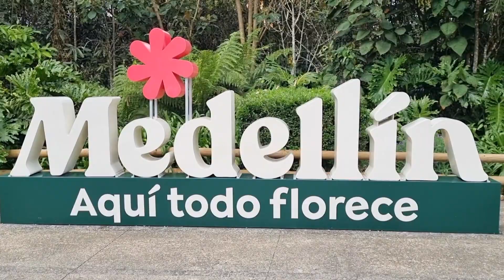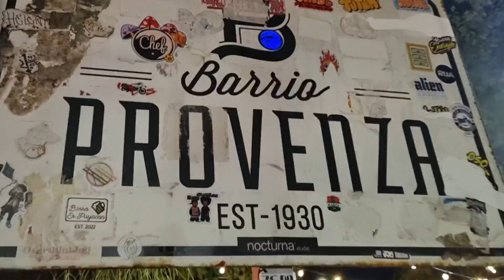🚀The key to mastering Spanish is the ACADEMIC CULTURAL-JOURNEY! 🛩️ Registration is open in COLOMBIA👇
🙂💙👌Today is a very special day, because after a lot of work making thousands of recordings in different cities in Colombia, the official promotional video for the Academic-Cultural Journey is finally ready. In my immersive Spanish program you will have my classes and you will also be able to practice your Spanish with locals in the most iconic places in Colombia!

✈️ LIMITED PLACES - Calling all Spanish enthusiasts!

Registration is currently open for 3 destinations:

1. Medellín (city and mountains)
Friday December 1 to Saturday December 9, 2023

Friday December 15 to Saturday December 23, 2023

2. Santa Marta (Beach, city and mountains)
Saturday 11 to Friday 17 November 2023

3. The Amazon (Jungle, animals, river)
Saturday 18 to Friday 24 November 2023

The program will include both classroom lessons and immersive cultural tours!

¡En Colombia hablamos español con sabrosura!
🇨🇴 Join us! 🇨🇴

👉Coming son! All the episodes of the Learn Spanish With A Native Speaker podcast will also be on this YouTube channel.

Currently, I am teaching private Spanish classes. If you are really interested in speaking like a native, in the middle of personalized and fun classes, I invite you to visit my website to schedule a free introductory call:

🎁 If you support me in any of the levels of my Patreon page, you will access surprises and resources that I have specially designed for you to continue improving your Spanish!